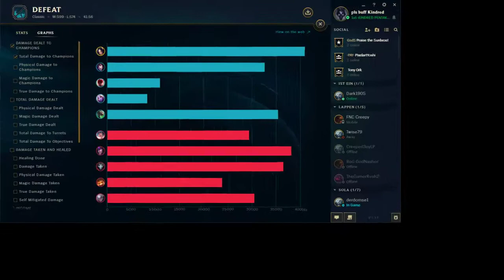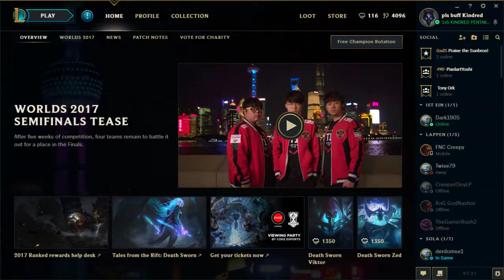League of Lego | KÄNT KERIE WIF IRELIA #1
Best Irelia euw.